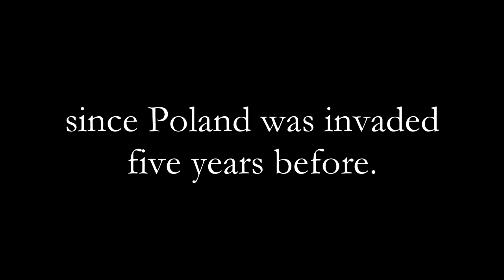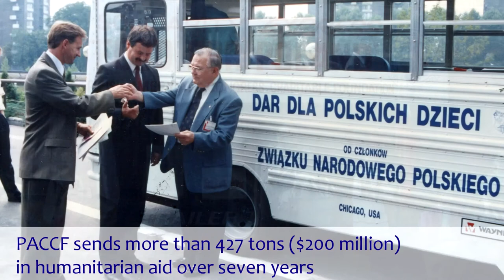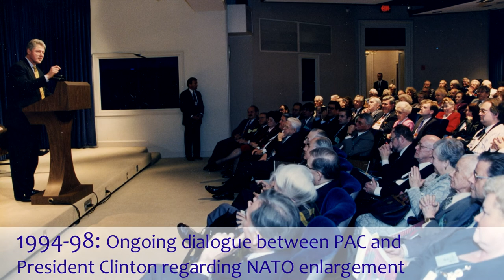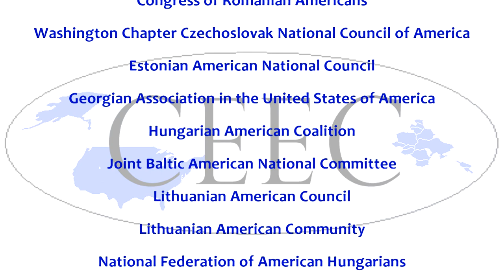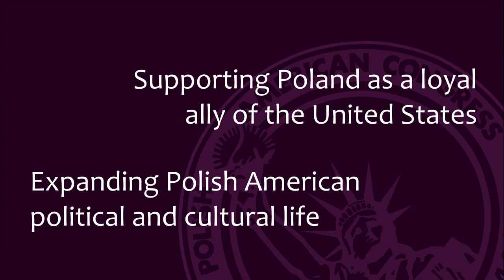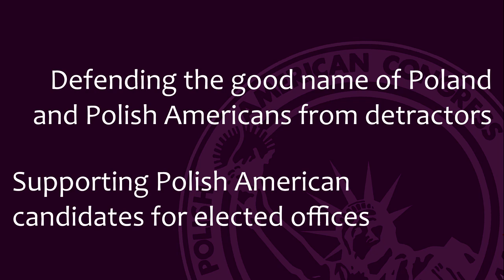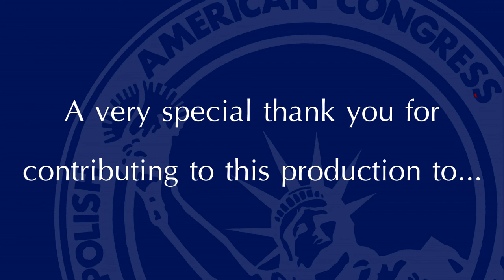Patriotism, Advocacy, Commitment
Commemorating the 70th anniversary of the Polish American Congress